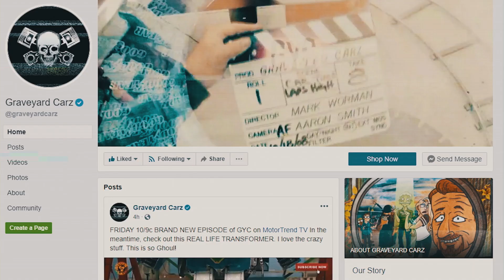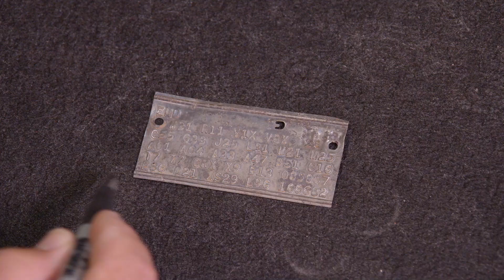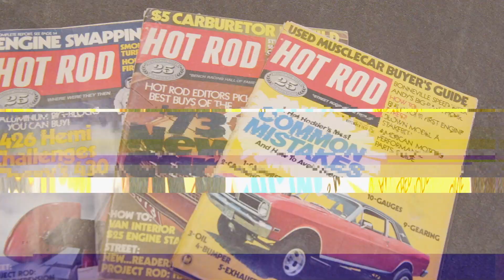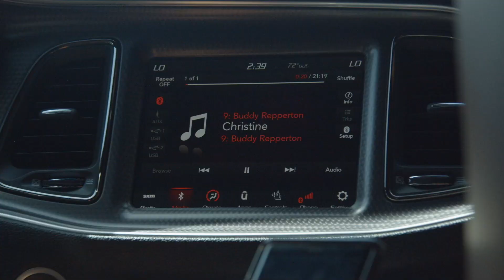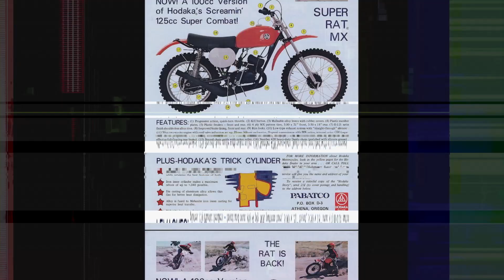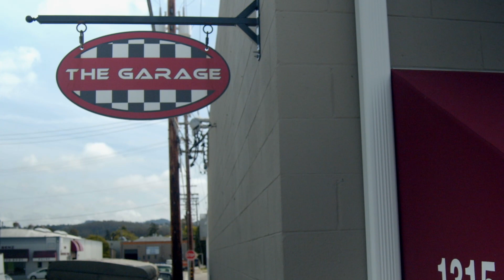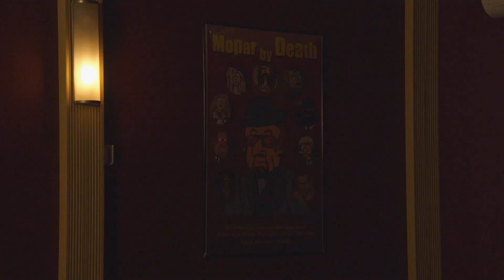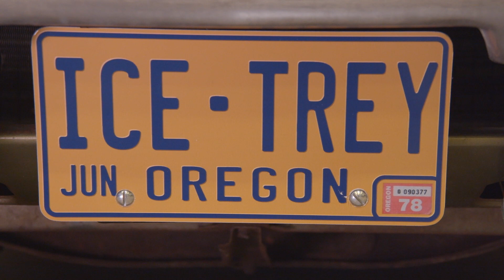ICE-TREY BUYS HIS DREAM CAR BUILD: '70 CHARGER HIGH SCHOOL CAR!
This season finale has it all. Great builds and flashbacks and Mark surprises the team with his latest build.